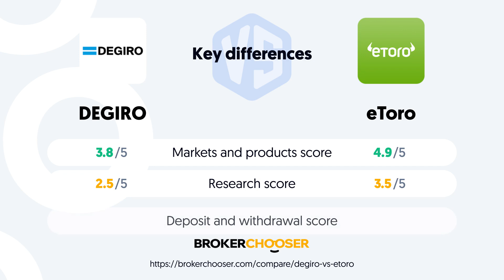DEGIRO vs eToro - Which one suits your investing needs better?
Uncover the pros and cons of DEGIRO and eToro and see how they compare to each other in terms of fees, safety, customer service and more.

eToro USA LLC does not offer CFDs, only real Crypto assets available.

At BrokerChooser, our analyst team personally tests more than 100 industry-leading brokers worldwide, evaluating 50,000 critical data points.

At BrokerChooser, we consider clarity and transparency as core values. BrokerChooser is free to use for everyone, but earns a commission from some of its partners with no additional cost to you. However, please note that our materials and our methodology is comletely independent from the remuneration structure we have in place with some of our partners. The list of our partners

Follow us to learn more about the best brokers in the industry, account opening, stocks, ETFs, crypto and how to choose the best broker for you